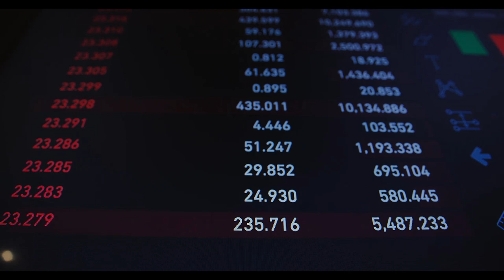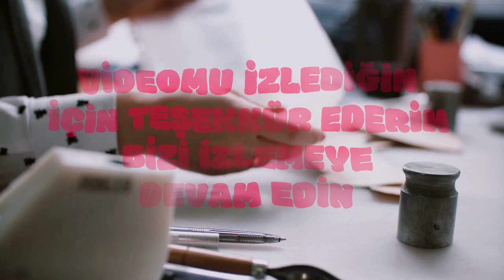En düşük emekli maaşı için yeni rakam ortaya çıktı. Bu hafta Erdoğan'a sunulacak